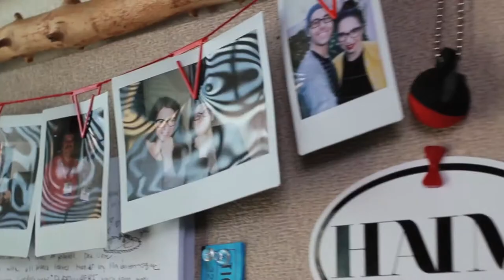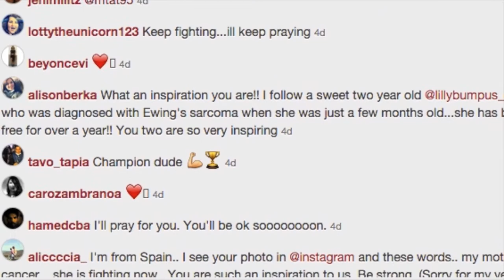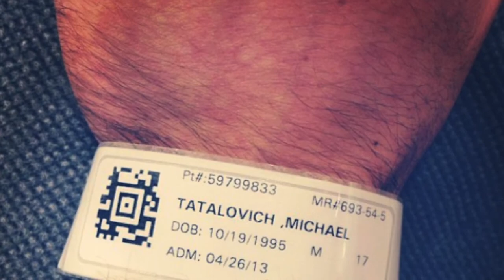Michael's Story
See how freshman Michael Tatalovich used Instagram to document his battle with cancer.